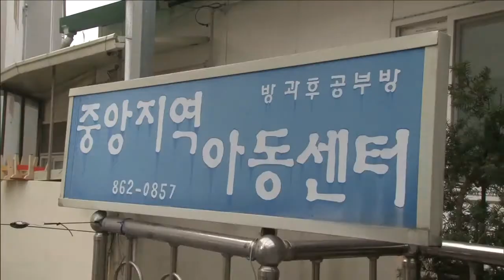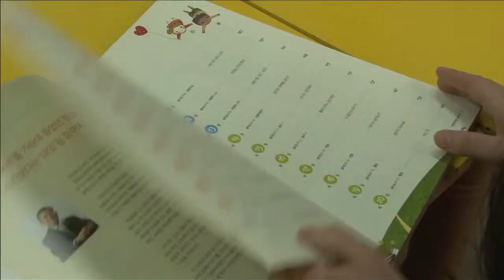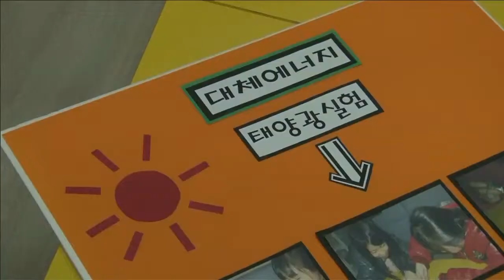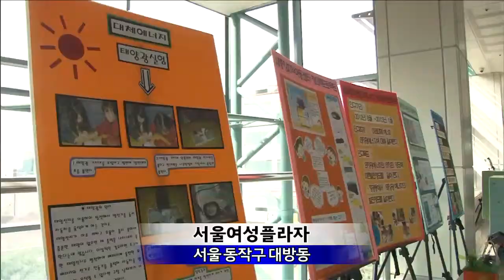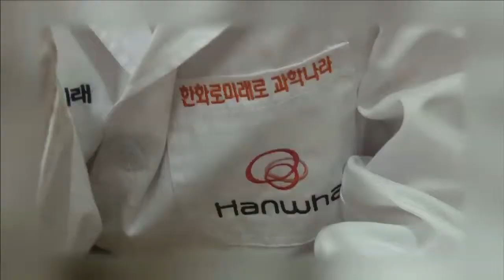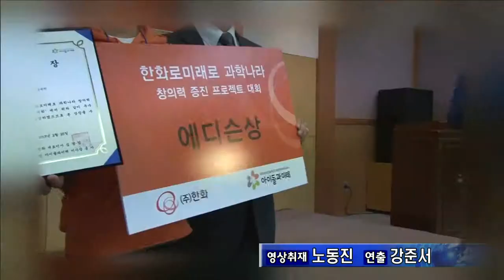기획뉴스 - 한화로 미래로 과학나라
오늘 기획뉴스에서는 한화 화약부문이 재능기부를 통해
아이들과 함께꿈을 키워가는 "한화로 미래로 과학나라"
현장을 강준서 PD가 소개해드립니다.